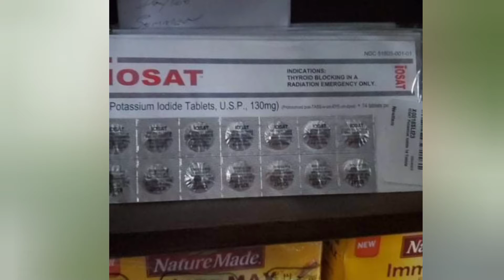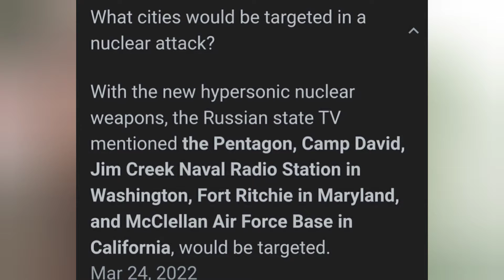Nuclear attack memos, Finland and Sweden to join Nato against Russia's warning!!! ⚠️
IOSAT Potassium Iodide Tablets USP, 130 mg, 14 Count by IOSAT

NOW Foods Apple Pectin - 700 mg - 120 Capsules